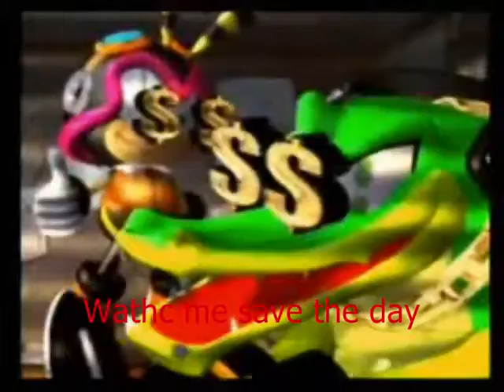sonic heroes sing along song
Inspirated of disneys sing along songs video series, So i made my own series for sonic the hedgehog series, starting with sonic heroes.

Black words means verse, red is bridge, blue chorus, green last chorus